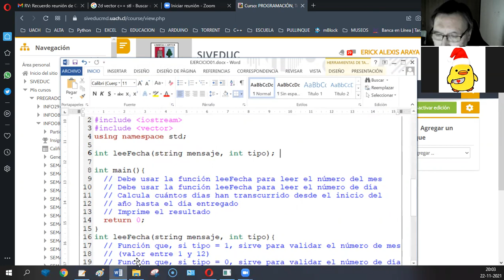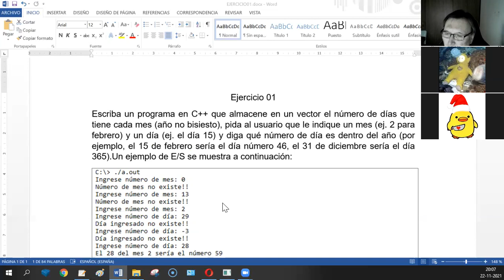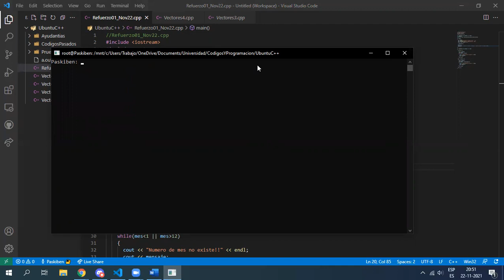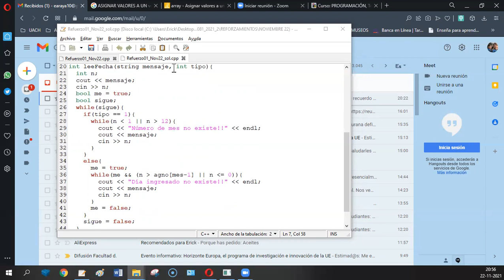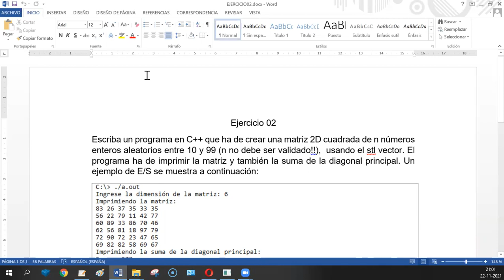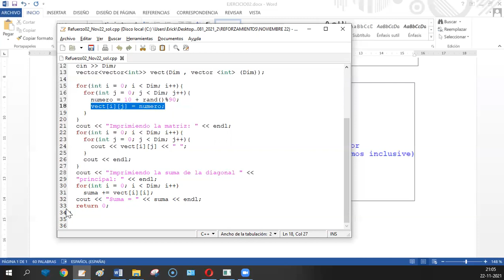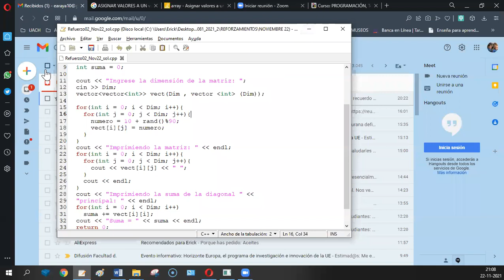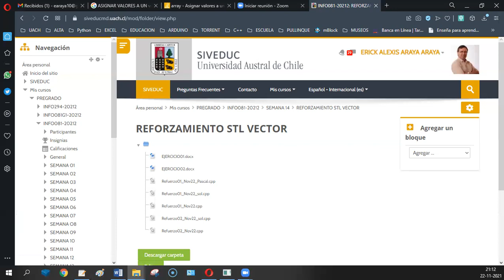[INFO081] REFORZAMIENTO NOV 22 - STL VECTOR - ERICK